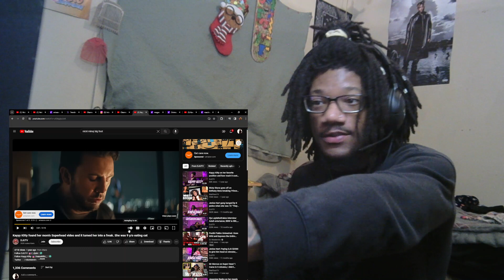"She was 9 y/o eating cat???" Kayyy Kitty story